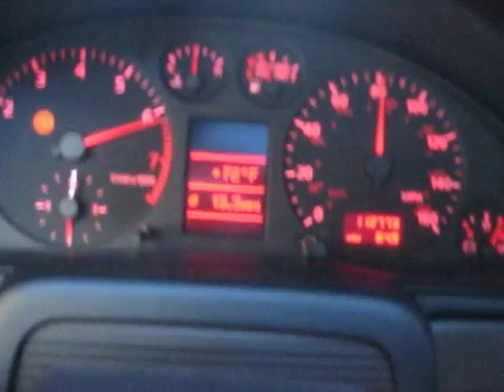K04 A4 with Techtonics Exhaust 4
2.5in. test pipe to full 2.5in. techtonics/borla catback, first to fourth, windows down.